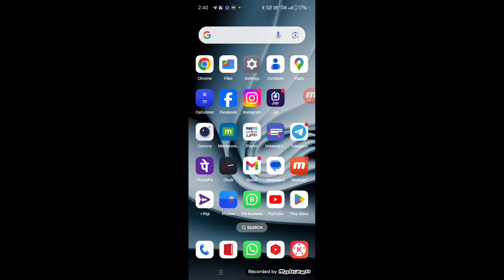Phone Me Emoji Update Kaise Kare | How to Update New Emoji in Android Phone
Realme Phone me Emoji update Kaise Kare
Naye Emoji install Kaise Kare
Android Phone me Emoji Update Karne Ka Tarika
How to Update Emoji in Android Phone
Redmi Phone Me emoji update Kaise hota hai
OPPO phone me emoji update kaisw kare
How to get new emoji without thirdparty App
Apne keyboard me Naaye emoji kaise update kare
keyboard me naaye emoji kaise laaye